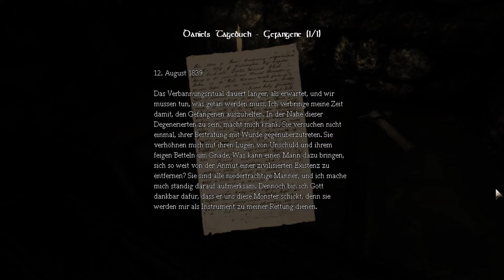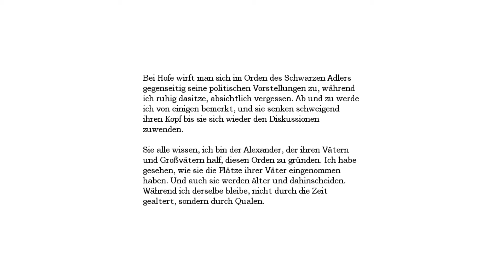Let's Play Amnesia - The Dark Descent (Blind) 22 - Die drei Wege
Ich erforsche die drei Wege und danach öffne ich die beiden Tore bei Agrippa.